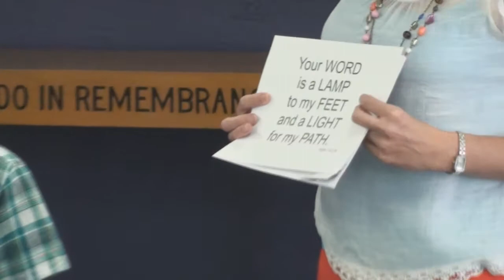Abundant Life Graford, Children's Program (6/01/2014)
Children's time at Abundant Life Church, Graford on the mornng of June 1, 2014